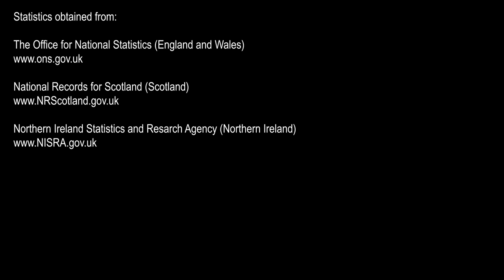Toll - Week Ending 11th December 2020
Week Ending 11th December 2020